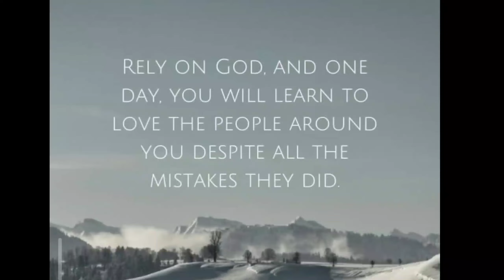JEN DEL ROSARIO | IDINAAN NA LANG SA KANTA ANG GUSTONG SABIHIN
JEN DEL ROSARIO | IDINAAN SA KANTA ANG GUSTONG SABIHIN